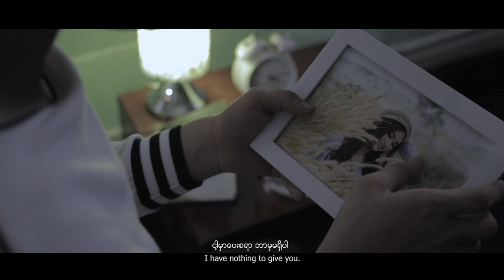အိပ်မက်တစ္ဆေ - ဟန်ထူးစျာန် Eain Mat Ta Say - Han Htoo Zen & Myo Ko Ko San [Official MV]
★ For Apple Music & Spotify [Listen and download music]
1. Lain Lain Mar Mar Nay Par Kalay Yal (New Version) - Single [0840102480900]
2. Note Ma Sat Nae Ngo Chin Tal (feat.Phuu Phuu) - Single [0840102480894]
3. Ngar Ngo Chin Tel - Single [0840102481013]
4. Phyat Lann Lay - Single [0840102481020]
5. Chit Loh(feat.Zar Zan Han Thar) - Single [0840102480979]
1.Twel Lat Myar(feat.Irene Zin Mar Myint) - Single [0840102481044]
2. Mway Yat Myay Thoh Ah Lwan - Single [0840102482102]
1. Dar Nga Thingyan - Single [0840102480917]
2. Fa Lar Ta Kwat Myat Saung Ta Wat - Single [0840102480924]
3. Kal Soh - Single [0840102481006]
4. Man Taung Yike Kho - Single [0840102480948]
5. Padouk Lat Saung - Single [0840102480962]
6. Padouk Nae Chit Thu - Single [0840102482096]
7. Plat Kyut Thingyan - Single [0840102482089]
8. Sat Pak - Single [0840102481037]